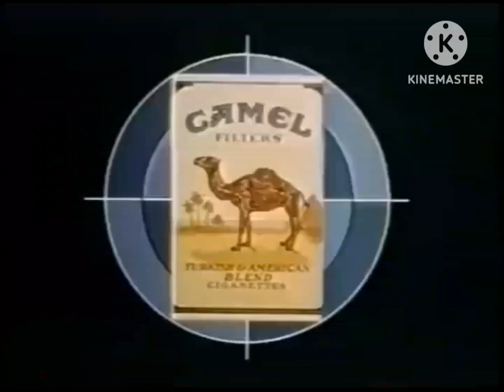wigofellas day 12 boy vs girl screaming crossover (REMAKE) Satch